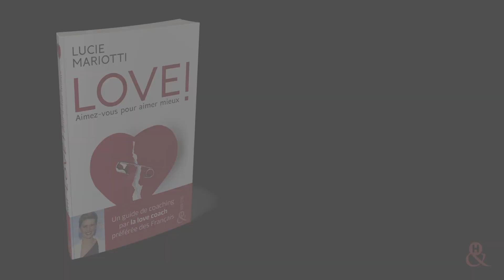Interview - Lucie Mariotti, auteure de LOVE ! Aimez-vous pour aimer mieux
Découvrez l'interview de Lucie Mariotti, auteure de "LOVE ! Aimez-vous pour aimer mieux", paru le 2 janvier 2019 dans la collection &H.
Lucie Mariotti accompagne également des candidats, notamment dans l'émission "La villa des cœurs brisés".

À travers une grande variété de cas pratiques, d’exercices originaux et de citations inspirantes, la love coach préférée des Français vous accompagne dans une quête intime, indispensable à toute vie amoureuse épanouie.